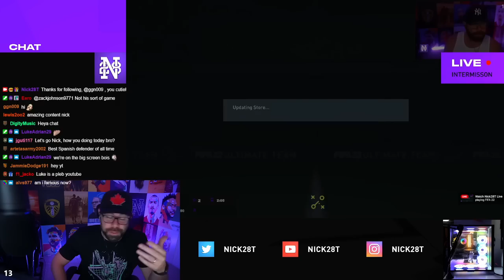INSANE ICON MOMENTS PACKED!!! - Poor Man RTG #40 - FIFA 22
**COMMUNITY**

**CLOTHING LINE**

**SOCIALS**

INTRO + 25X PLAYER PICKS  0:00 - 41:39

GAMEPLAY 41:39  - 55:00

6PM + PACKS 55:00 - 1:20:54

MORE GAMEPLAY  1:20:54  - 1:31:40

ICON MOMENTS PICK +OUTRO  1:31:40 - 1:42:33